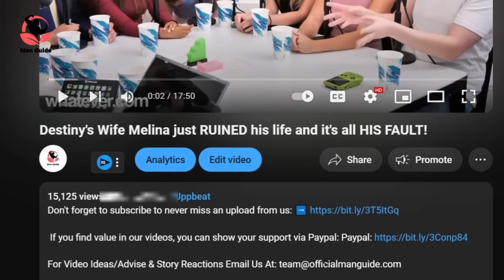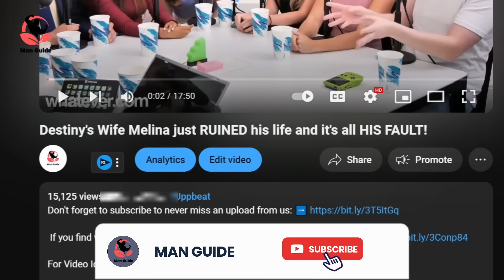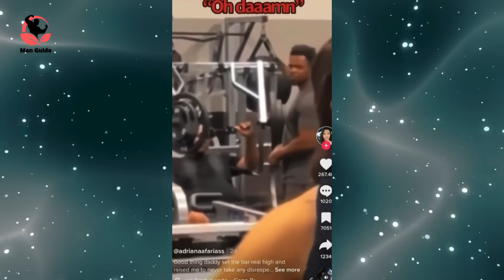Gyms Are Going Bankrupt As 60% Of Men Are Boycotting Gyms. Congrats Ladies You Have Ruined Gyms...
Modern Women Are FURIOUS MORE Men Are ABANDONING Public Gyms